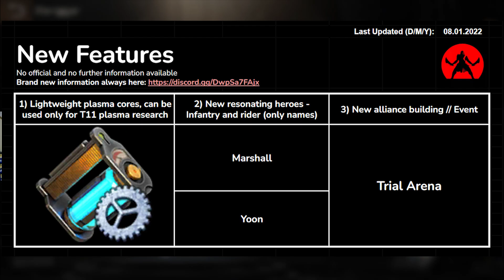ACARA IMLEK 2022 - STATE OF SURVIVAL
► hari imlek 2022
► persiapan acara state of survival sos